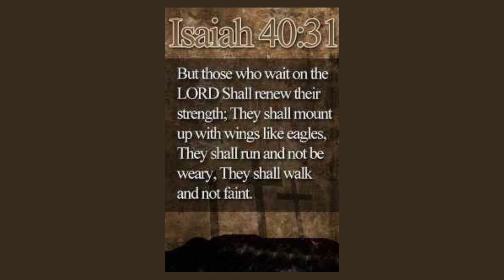Some encouragement today